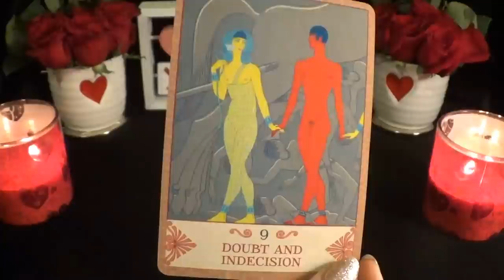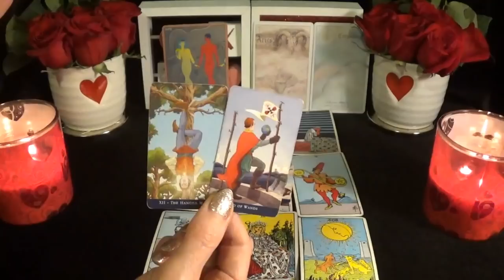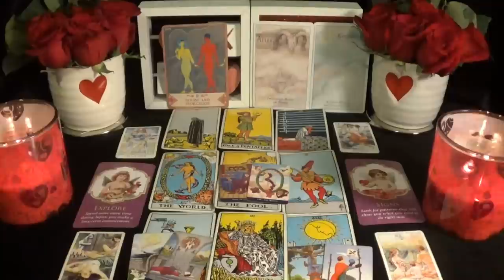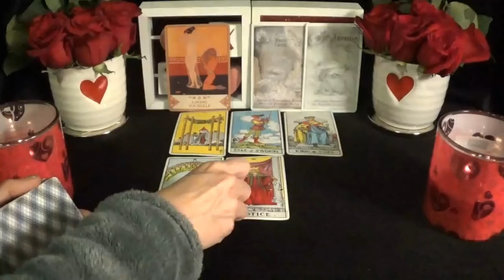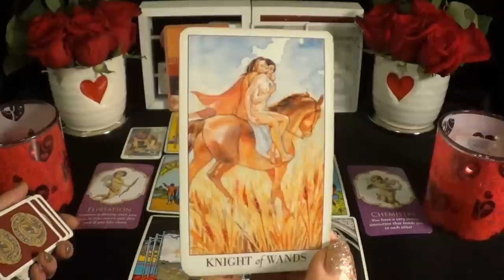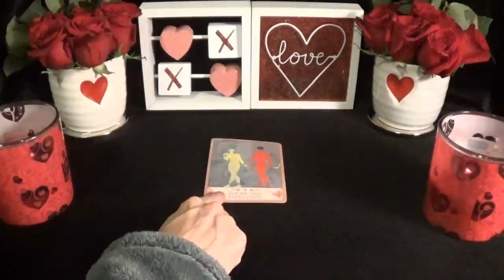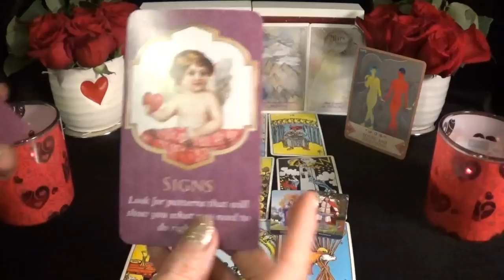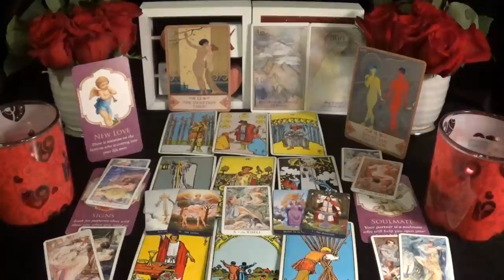💖Pick A Picture💖 Who Is Coming Towards You & Why!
⭐️Timestamps⭐️
Picture #1:  0:36
Picture #2:  21:13
Picture #3:  42:19

⭐️Decks Used⭐️
1. Amor ET Psyche Oracle
2. Heavenly Bodies Astrology Oracle
3. Rider Tarot
4. Classic Tarot Mini
5. Romance Angels Answer Oracle
6. Sexual Magic Tarot Mini